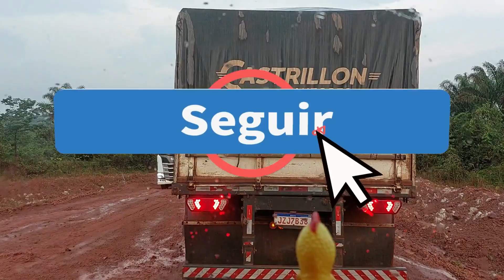BR230 TRANSAMAZÔNICA È pra isso que ela serve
BR230 TRANSAMAZÔNICA Trecho perigoso com chuva e atoleiro